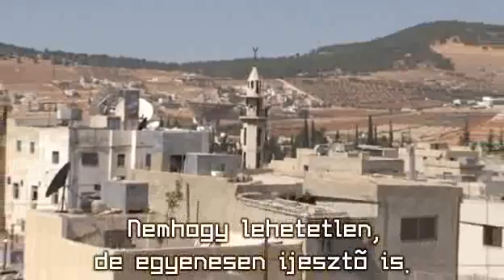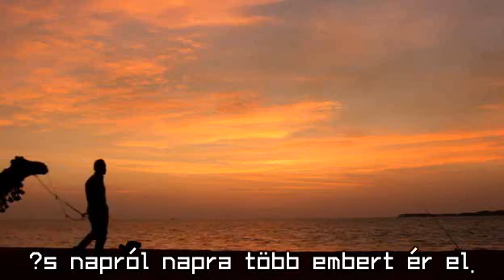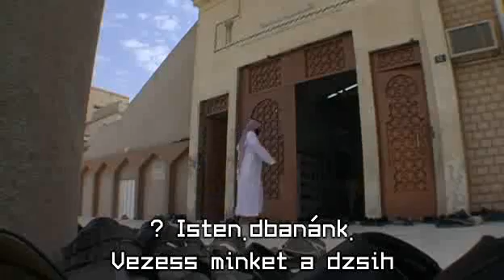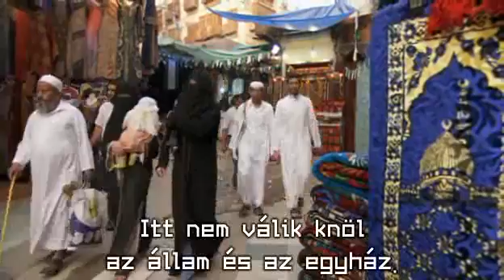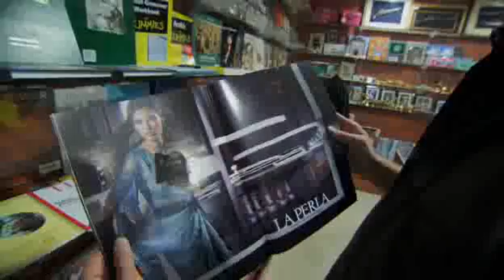Hol az ördögben van Oszama bin Laden Where in the World Is Osama Bin Laden 05.wmv